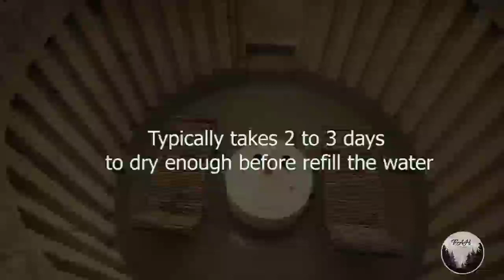गज़ब का Underground घर | Underground House 🏡 | Green Roof | Fire Home 🏠